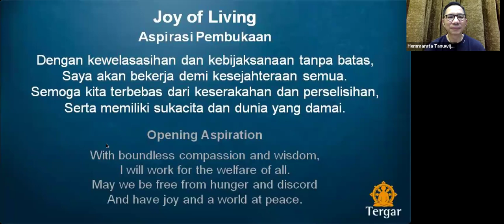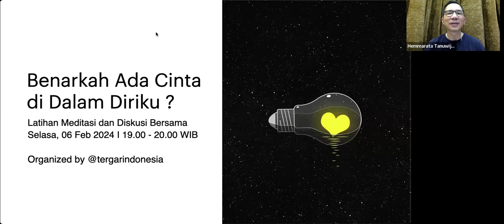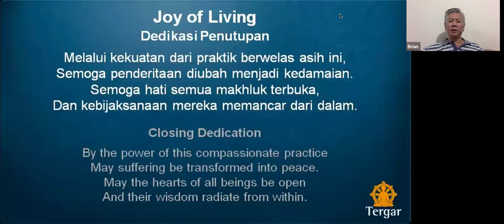Benarkah Ada Cinta di Dalam Diriku ?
Banyak di antara kita meragukan keberadaan cinta dalam diri sendiri, sehingga muncul pertanyaan, "Apakah cinta di dalam diriku itu nyata atau ada?"

Padahal, menyadari bahwa setiap orang memiliki cinta di dalam dirinya sangatlah penting.

Dengan mengetahui keberadaan cinta tersebut, seseorang akan menjalani kehidupan yang lebih sehat, baik secara fisik maupun mental.

Pengakuan ini juga berdampak pada hubungannya dengan keluarga, kolega, masyarakat, bahkan lingkungan sekitar.

Mari kita berlatih meditasi bersama, mengenali cinta "sejati" yang ada di dalam diri. Dengan mengenali cinta "sejati" yang ada di dalam diri ini, kita akan semakin terampil menerima diri kita sebagaimana adanya, sehat dan berdaya.

Terbuka untuk umum dan bebas biaya. Selasa, 06 Februari 2024, 19:00-20:00 WIB. Dipandu oleh Hemmarata dan Brian

Organized by komunitas meditasi @tergarindonesia